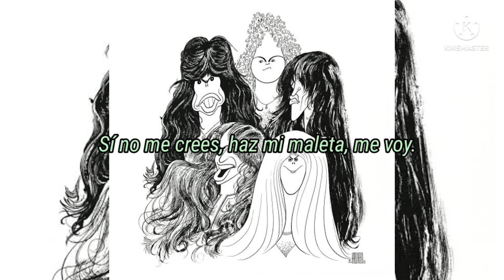Aerosmith - Milk Cow Blues (Traducida al español)